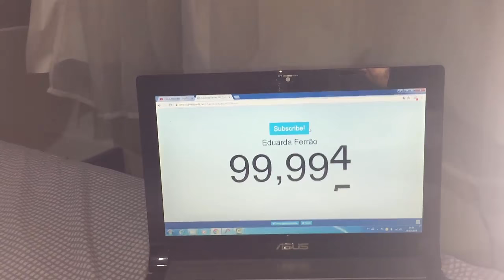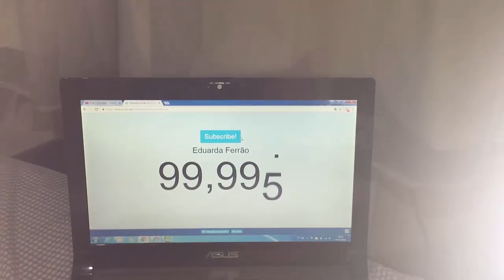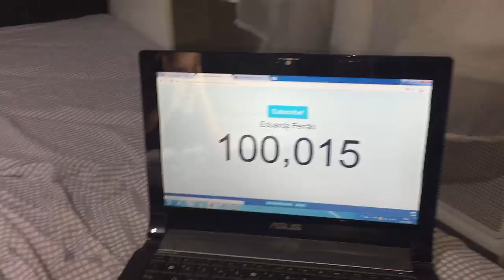REAÇÃO AO CHEGAR AOS 100MIL INSCRITOS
❤ Musical.ly: @eduardaferrão